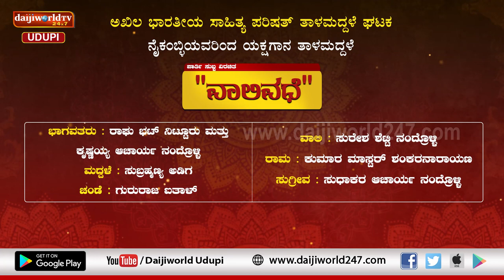ಯಕ್ಷಗಾನ ತಾಳಮದ್ದಳೆ | ಅಖಿಲ ಭಾರತೀಯ ಸಾಹಿತ್ಯ ಪರಿಷತ್ ತಾಳಮದ್ದಳೆ ಘಟಕ ನೈಕಂಬ್ಳಿ | "ವಾಲಿವಧೆ" - ಭಾಗ-೧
ಅಖಿಲ ಭಾರತೀಯ ಸಾಹಿತ್ಯ ಪರಿಷತ್ ತಾಳಮದ್ದಳೆ ಘಟಕ ನೈಕಂಬ್ಳಿಯವರಿAದ ಯಕ್ಷಗಾನ ತಾಳಮದ್ದಳೆ
ಪಾರ್ತಿ ಸುಬ್ಬ ವಿರಚಿತ
"ವಾಲಿವಧೆ"
ವಾಲಿ : ಸುರೇಶ ಶೆಟ್ಟಿ ನಂದ್ರೊಳ್ಳಿ, ರಾಮ : ಕುಮಾರ ಮಾಸ್ಟ್ರರ್ ಶಂಕರನಾರಾಯಣ,
ಸುಗ್ರೀವ : ಸುಧಾಕರ ಆಚಾರ್ಯ ನಂದ್ರೊಳ್ಳಿ